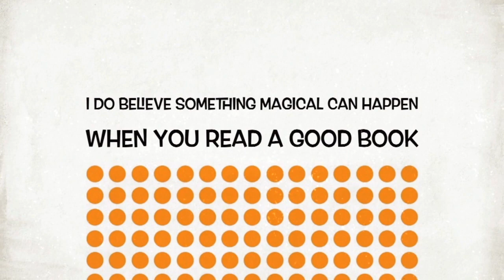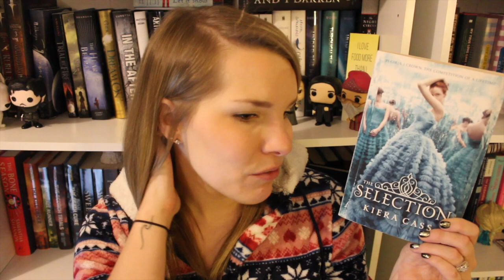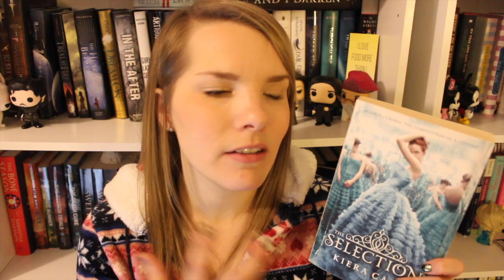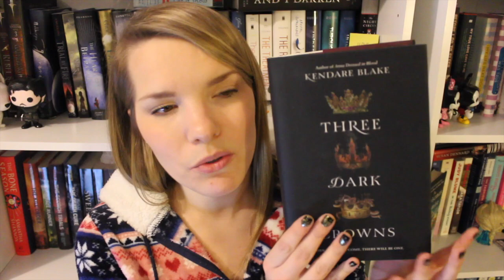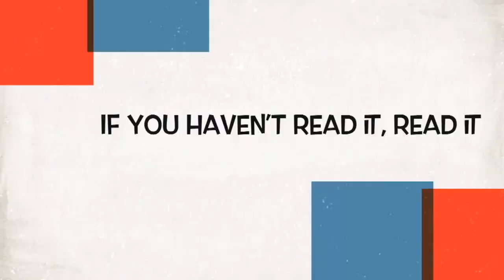Top 10 Books of 2017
Hello All - Take a Peek Below!

xoxo
Jamie-Leigh & Jeff